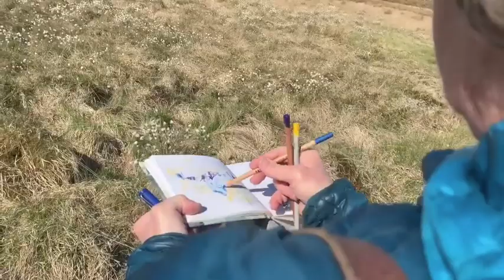developing drawings in the landscape and the studio: Moorland cottongrass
This video is about mark making and drawing in the landscape and taking those drawings as a basis for studio drawing development.